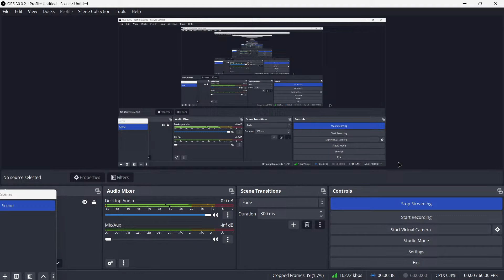THE CANAL | Prince Of Persia The Two Throne - PART 23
Hello Guys

🎮 Elevate your gaming with the Cosmic Byte Controller! Precision, comfort, and unrivaled performance in one sleek package.

✨🚀 My Gaming Console ✨🚀
✨🚀 My Gaming smartphone ✨🚀
✨🚀 My Gaming Mic✨🚀